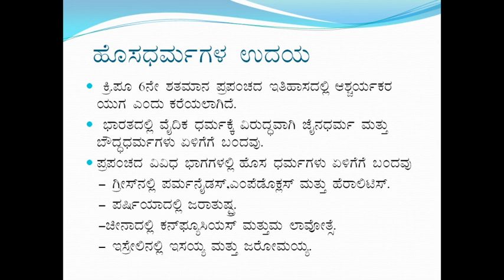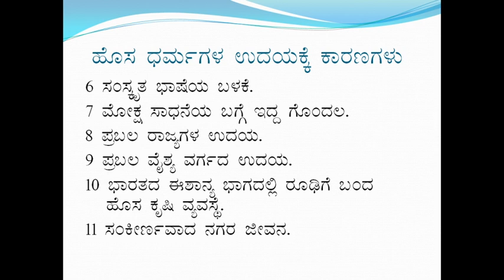hosa dharmagala udya